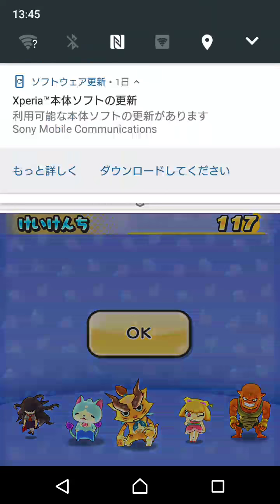【妖怪ウォッチぷにぷに】実況Part8 初心者が宝船を目指した結果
BBA(´ω｀)